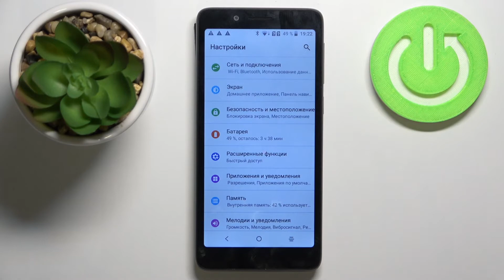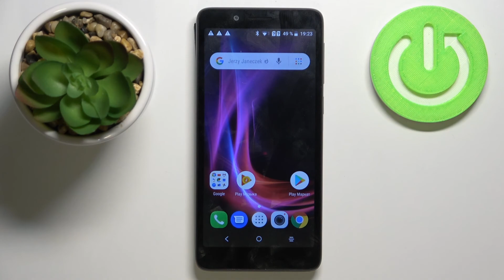Listo SP50 | Как выполнить сброс настроек приложений на Listo SP50 - Восстановление приложений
Чтобы вы могли узнать больше полезной информации о технике и о Listo SP50, мы создали сайт:  hardreset.info/ru

Всем привет, дорогие друзья, в этом видеоролике мы покажем вам как на Listo SP50  сделать сброс настроек приложений. Чтобы у вас получилось сбросить настройки приложений на Listo SP50, вам нужно будет посмотреть наше видео. Следуйте нашим инструкциям и у вас выйдет сбросить настройки приложений на Listo SP50. Сбросив настройки приложений на Listo SP50, вы удалите все установленные настройки в нём.

Как сбросить настройки приложений на Listo SP50? Как отменить все настрройки приложений на Listo SP50? Как сбросить приложений к исходному состоянию на Listo SP50? Как удлаить все настройки приложения на Listo SP50? Как скинуть все настройки приложения на Listo SP50?